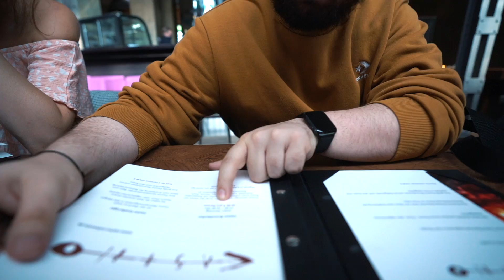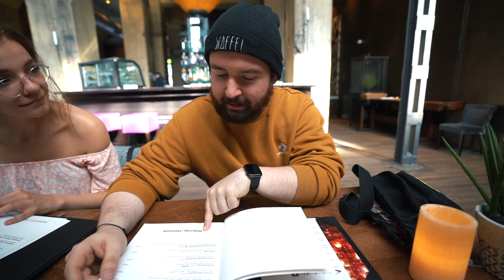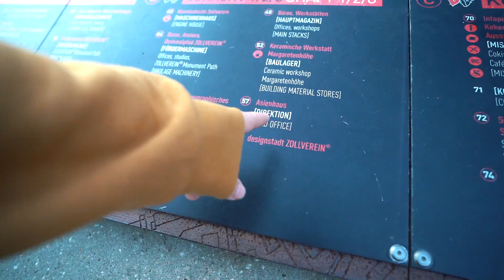Wir TESTEN ein RESTAURANT im UNESCO-WELTERBE ZOLLVEREIN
♥Waffelbande♥